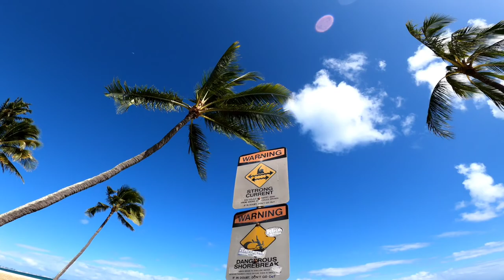Ewa Beach Hawaii 2021